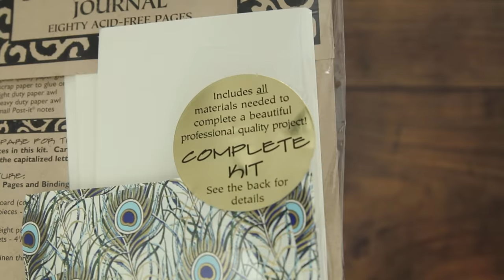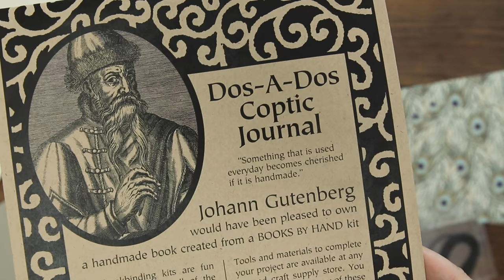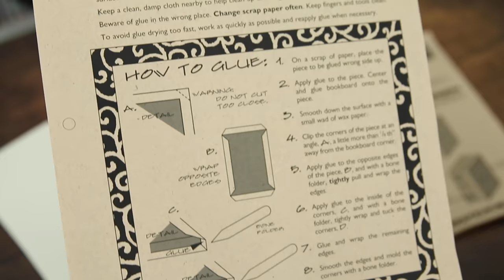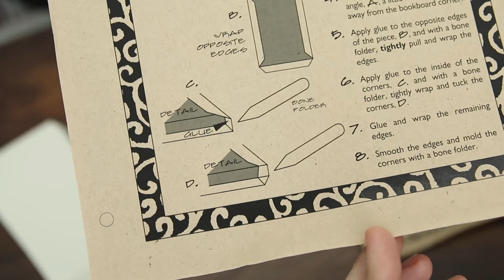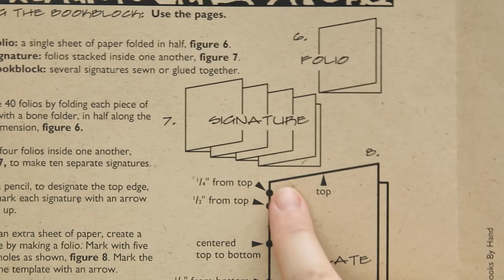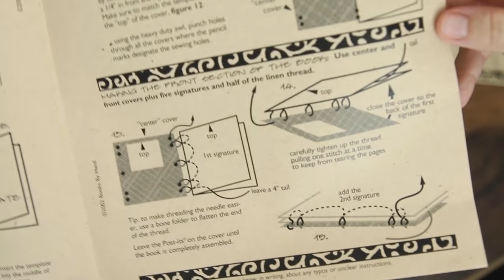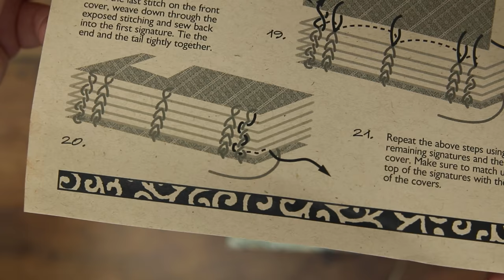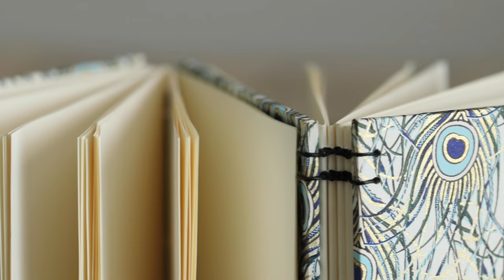Testing a Lineco Journal Kit (why haven't I tried this?)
You guys voted for the dos-a-dos coptic journal kit, so let's test it out!

SUPPLIES
• Dos-A-Dos Coptic Journal Kit
• Beginner's Tool Kit*
• PVA glue*
• Scrap paper

Deals in Arts, Crafts, and Sewing on Amazon*

MAIL
Sea Lemon
USA